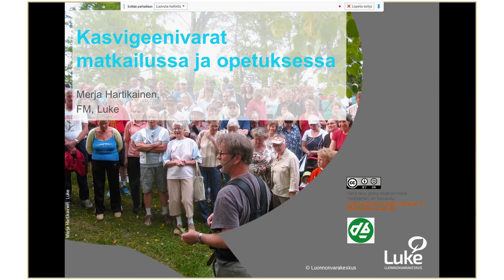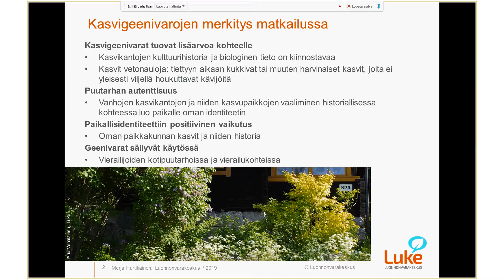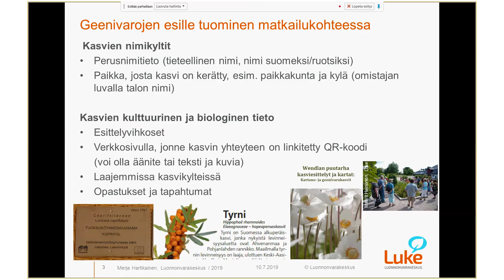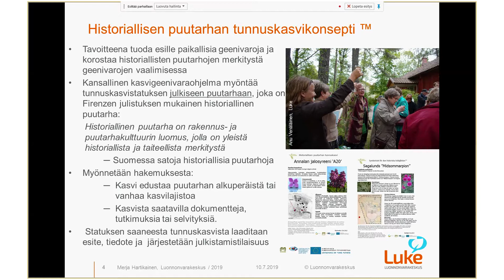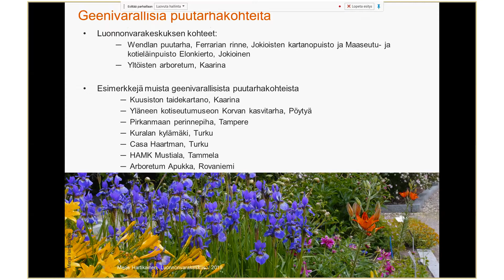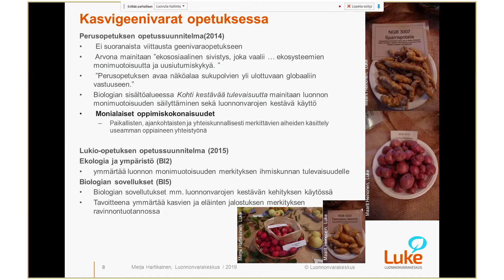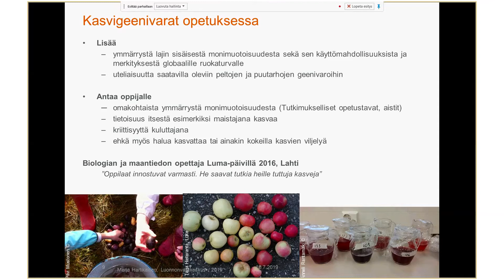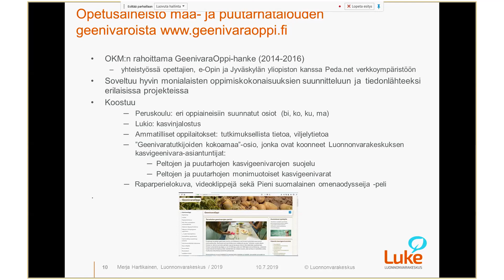Kasvigeenivarat puutarhamatkailussa ja opetuksessa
Videolla kerrotaan  kasvigeenivarojen merkityksestä puutarhamatkakohteissa ja opetuksessa.